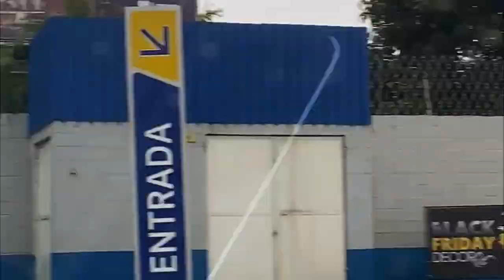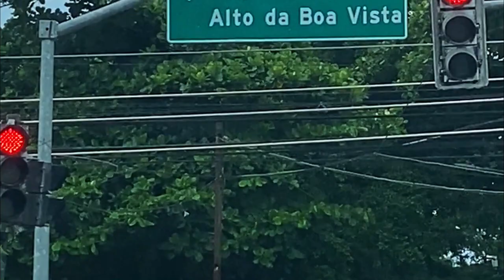Todo o glamour da Barra da Tijuca - RJ